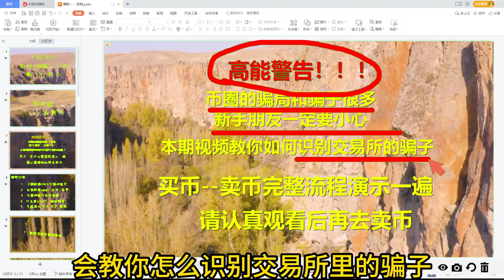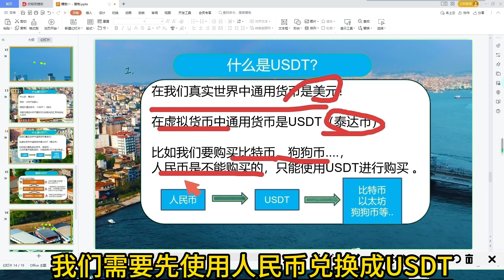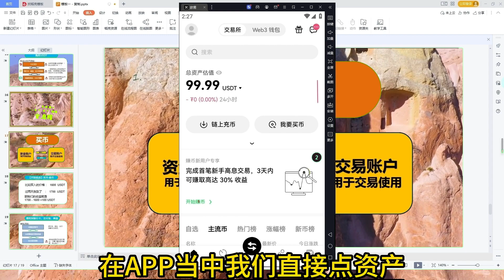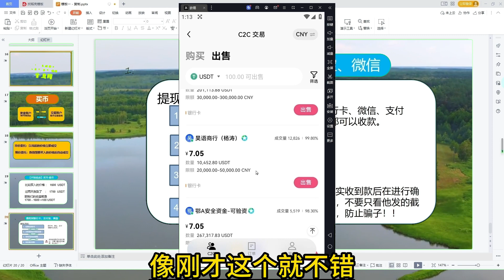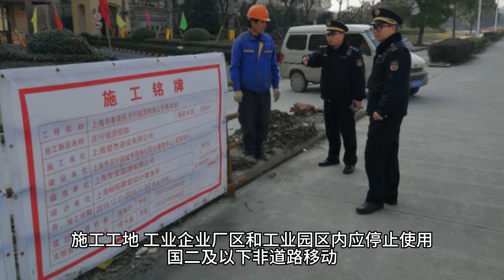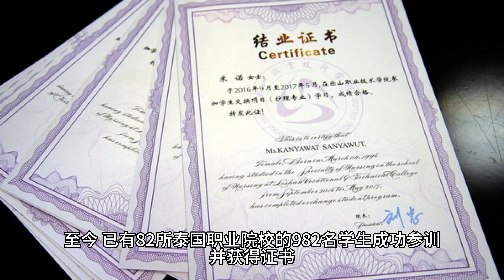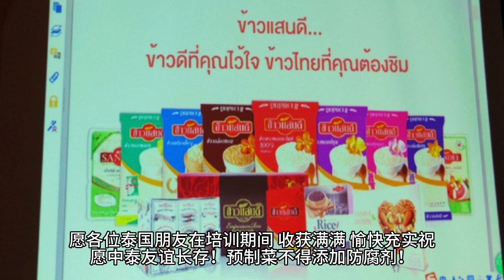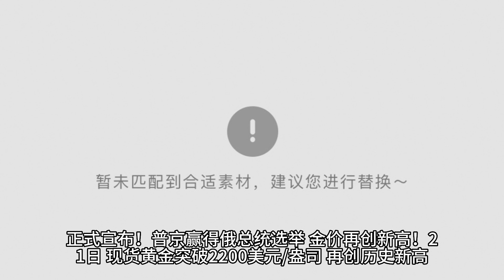炒币违法吗。虚拟货币交易。比特币怎么卖出,比特币反弹开启!，歐易國內#火币合约交易教学#币安做空。app下载，“okx交易所产品目前不支持您所在地区”